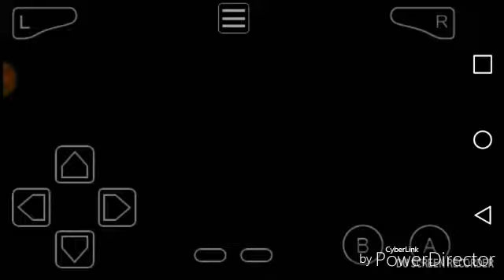Pokemon Ruby Walkthrough Part 16 Weather Insatute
Were in fortress city now so in the next episode were getting our 6th badge